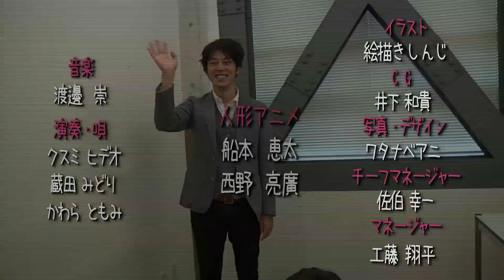毎日キングコング #120 以心伝心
35歳　頑張れ主婦層

毎日キングコングいつも楽しく見ています！
１５年ほど連れ添ったお二人は、
考えている事も同じになるのでしょうか？
以心伝心ゲームで検証してみて下さい。

毎日キングコングの企画「チビッ子YouTube相談室」では、
質問を募集中。